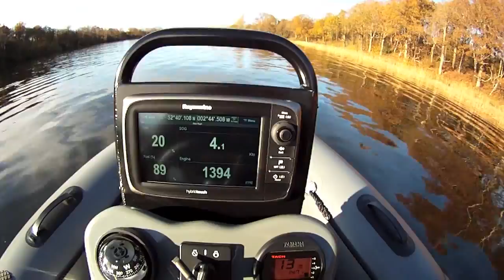C Fury Patrol AWC F70 0 to 35knots 8 seconds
Testing the new Raymarine e7D chart plotter which is connected to the engine data. During lake testing we undertook an acceleration run to show the data streaming and why we like the Yamaha F70 as an engine so much on the boat.